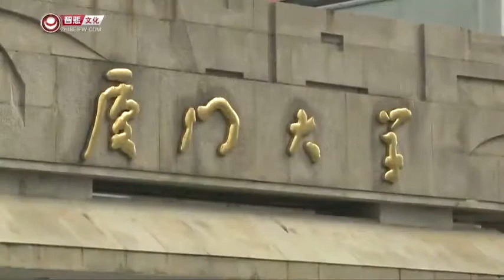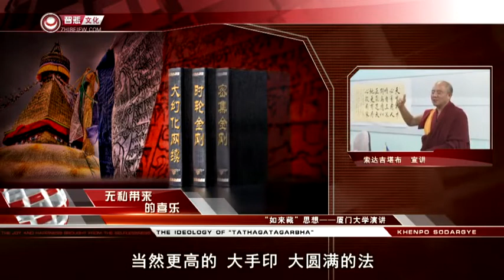如来藏 思想（厦门大学演讲）